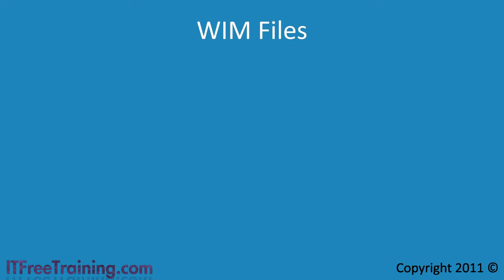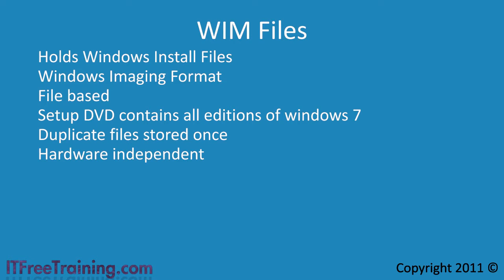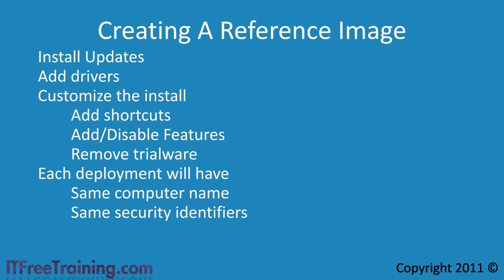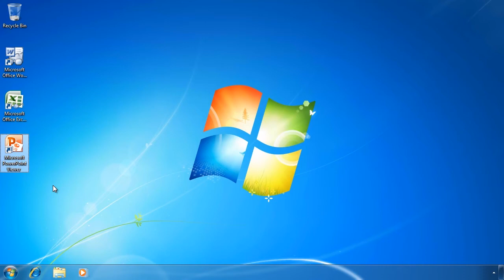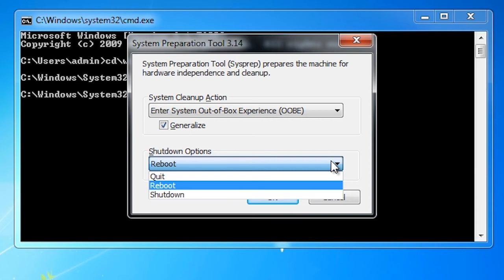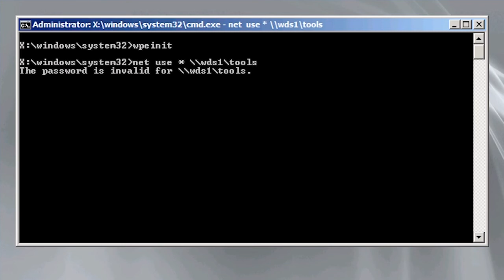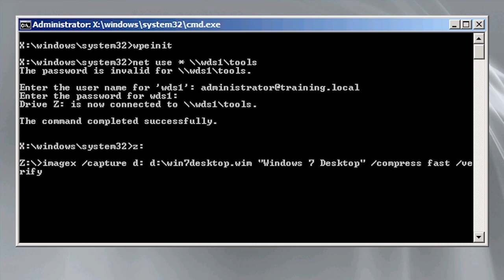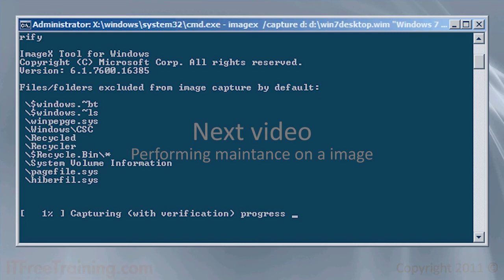Creating a reference image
In this video I will look at how to create a reference image from an existing windows 7 install. for more of our always free training videos. Creating a reference image allows you to configure one windows 7 computer the way you want and then copy these changes to other windows 7 computers on the network.